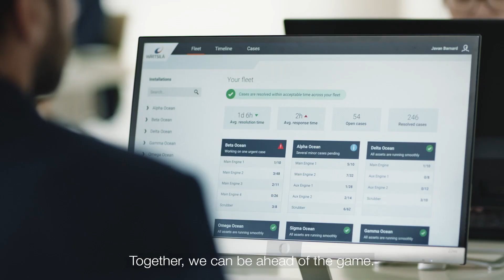Wärtsilä Expert Insight takes predictive maintenance to the next level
Wärtsilä Expert insight is a digital product that enables customer support to be delivered proactively by Wärtsilä Expertise Centres to ensure long-term accurate insight for their predictive maintenance strategies. The product is available in combination with a Wärtsilä Lifecycle Solutions agreement.